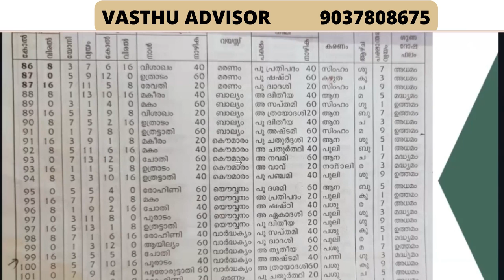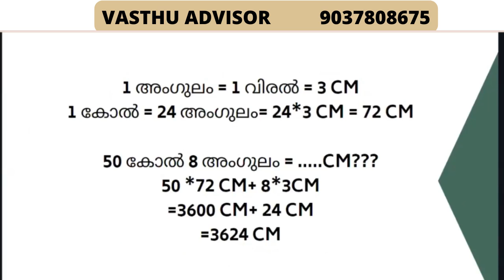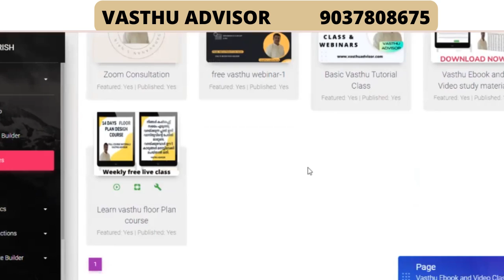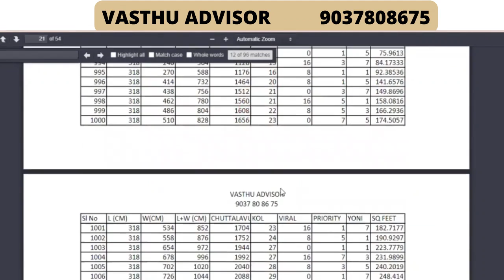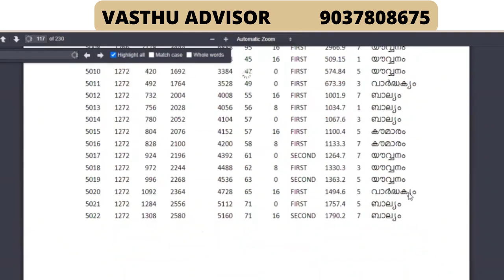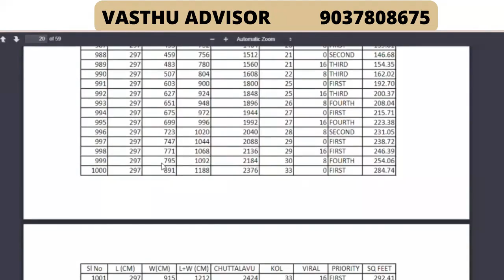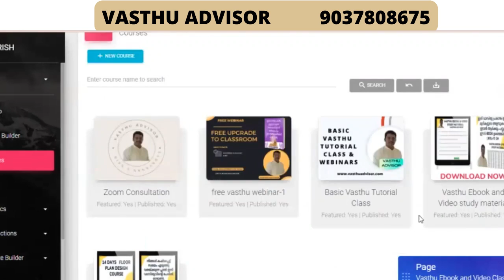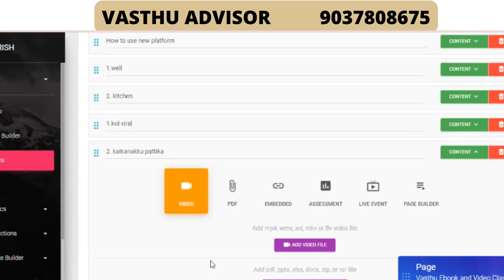vasthu free webinar how to check a floor plan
1) LEARN FLOOR PLAN DESIGN COURSE
13 കിഴക്കുദർശനമായ 13 floor plan എങ്ങനെയാണ് design ചെയ്യേണ്ടത് എന്ന് അതിനു study material ഉപയോഗിച്ച് അളവ് ഇടേണ്ടത് എന്നുമാണ് ഇതിൽ പഠിപ്പിക്കുന്നത്.
ഇതിനായി extra study material ഉണ്ടാക്കും.ഇത് Architect , Civil Engineer , Draftsman തുടങ്ങിയവർക്ക് വേണ്ടി customize ചെയ്തിട്ടുള്ള pre recorded study material and video course ആണ്.നിങ്ങളുടെ സമയം അനുസരിച്ചു ക്ലാസ് attend ചെയ്യാം.13 floor plan video കണ്ടതിനു ശേഷം സ്വന്തമായി floor plan വരച്ചു തൊട്ടടുത്തുള്ള വാസ്തുക്കാരനെ കാണിച്ചു അതിന്റെ discussion ചെയ്യാൻ സാധിക്കും. Join ചെയ്ത എല്ലാവരുടെയും floor plan discussion ചെയ്യുന്ന video update ചെയ്യുന്നതായിരിക്കും. അതിലൂടെ ഇതിൽ ചേരുന്ന എല്ലാവര്ക്കും എല്ലാ നാട്ടിലും ഉള്ള വാസ്തുകാർ എങ്ങനെയാണ് ചെയ്യുന്നത് എന്ന് പഠിക്കാൻ സാധിക്കും. കൈകണക്കു പട്ടിക ഇല്ലാതെ തന്നെ നിങ്ങള്ക്ക് ഒരു floor plan വാസ്തുപ്രകാരം വരയ്ക്കാൻ സാധിക്കും എന്ന് ഉറപ്പു തരുന്നു. നിങ്ങൾക്കും ഒരു vasthu advisor ആകാനുള്ള അവസരം ഇതിൽ ഉണ്ട്.
എല്ലാ ബുധനാഴ്ചയും രാത്രി 8  മണിയ്ക്ക് zoom  live discussion ഉണ്ടായിരിക്കും. നിങ്ങൾ സ്വന്തമായി വരച്ച floor  plan discussion ചെയ്യുന്നതായിരിക്കും.
Live  വരാൻ പറ്റാത്ത ആളുകൾക്ക് recordings ലഭിക്കും.
2) VASTHU EBOOK AND VIDEO STUDY MATERIAL
Ready to use എന്ന  രീതിയിൽ  ഉപയോഗിക്കാൻ   പറ്റുന്ന 5599 മുറികളുടെ ഉൾ അളവുകൾ ഉൾപ്പടെ നിങ്ങള്ക്ക് ഉപയോഗിക്കാം.
എല്ലാ വ്യാഴാഴ്ച  രാത്രി 8  മണിയ്ക്ക് zoom  live discussion ഉണ്ടായിരിക്കും. “LEARN FLOOR PLAN DESIGN കോഴ്സ്”  വരച്ച floor plan discussion ചെയ്യുന്നതായിരിക്കും. live  വരാൻ പറ്റാത്ത ആളുകൾക്ക് recordings ലഭിക്കും. (Limited  Time )

3)Vasthu Basic Class –
വിവിധ പുസ്തകങ്ങളിൽ വാസ്തുവിനെ പറ്റി പറഞ്ഞിട്ടുള്ള ബേസിക് അറിവുകൾ നിങ്ങള്ക്ക് വീഡിയോ രൂപത്തിൽ കണ്ടു മനസ്സിലാക്കാൻ പാകത്തിന് തയ്യാറാക്കുന്നു. എല്ലാ ആഴ്ചയിലും വേറെ വേറെ ഫ്ലോർ പ്ലാനുകൾ ഉപയോഗിച്ച് വാസ്തു നോക്കുന്ന ആൾ എങ്ങനെയാണ് ഫ്ലോർ പ്ലാൻ പരിശോധിക്കുന്നത് എന്ന് പറഞ്ഞു തരുന്നു. നിങ്ങളുടെ ഫ്ലോർ പ്ലാൻ വെബ്ബിനാറിലൂടെ പരിശോധിക്കണം എങ്കിൽ എന്ന മെയിൽ webinar plan എന്ന എഴുതി അയച്ചു തരുക. direction, ഒരു കോൽ 72cm അല്ല എങ്കിൽ അത് പ്രത്യേകം പറയണം,തിരഞ്ഞെടുക്കുന്ന ഫ്ലോർ പ്ലാനുകൾ മാത്രമായിരിക്കും പരിശോധിക്കുന്നത്.(November 2022 onwards yearly subscription)